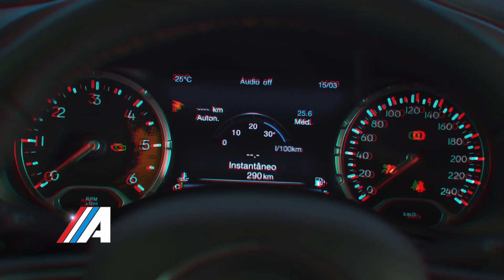Clase A Programa 15 Bloque 3 Temporada 2016